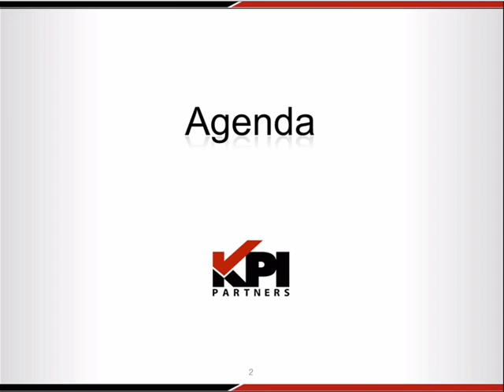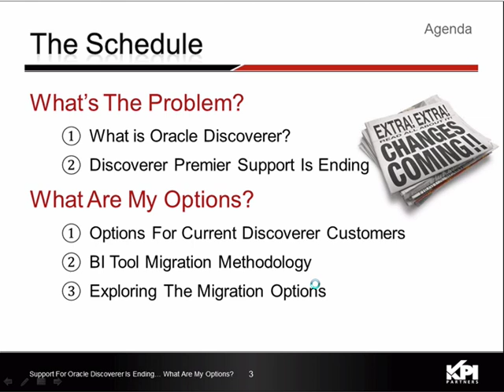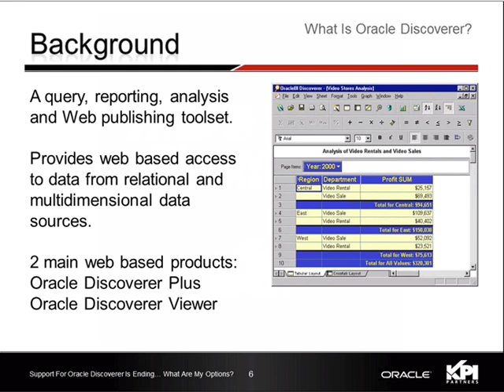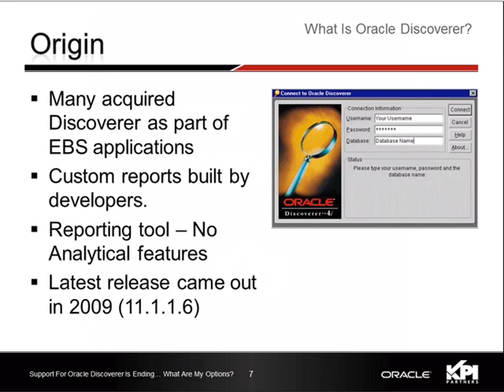PT 1: What Is Oracle Discoverer? [Support For Oracle Discoverer Is Ending... What Are My Options]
... support for Oracle Discoverer is ending in June 2014 and if you're feeling the pressure to migrate to another solution, you're not alone.

Join team members from Oracle and KPI Partners for this virtual event that helped define the options available to Discoverer customers who wish to continue to get value from their existing investments.

Our panelists will explore:

Premier support ending for Oracle Discoverer in June 2014
Options for Oracle Discoverer customers
Overview of OBIEE & Oracle BI Applications
Tools & processes for migrating Discoverer customers
How KPI Partners has helped others with migration

Guests:

Malini Saxena, Senior Technical Sales Consultant, Oracle
Kumar Krishnaswamy, General Manager, KPI Partners